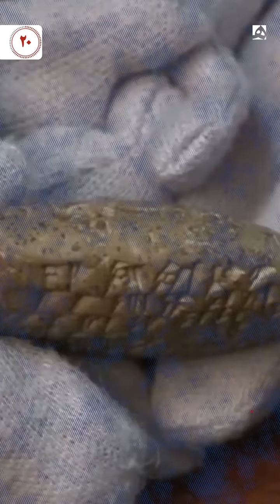16900 لوح هخامنشی همچنان در آمریکا است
ششمین محموله از الواح هخامنشی ایران شامل 1100 قطعه، با هواپیمای رییس جمهور از نیویورک به تهران بازگردانده شد#همشهري#پزشکیان